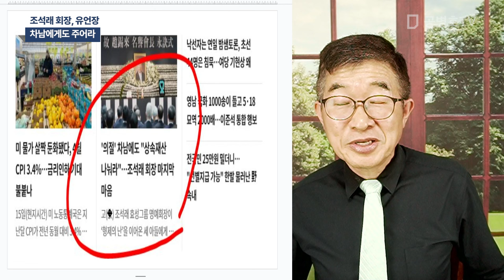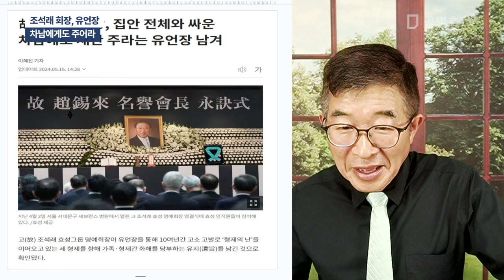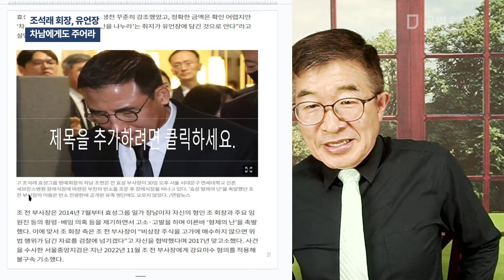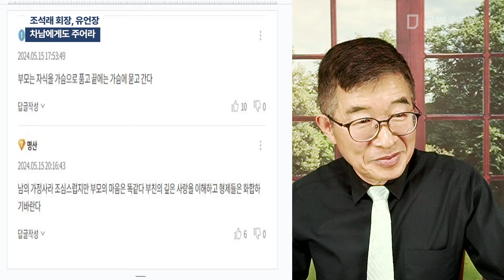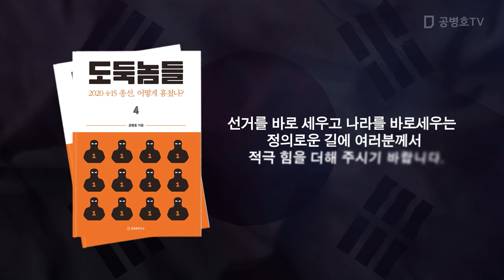조석래 회장, 유언장 / 차남에게도 주어라 [공병호TV]